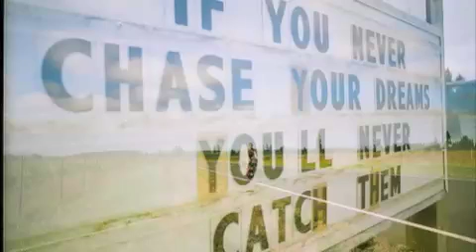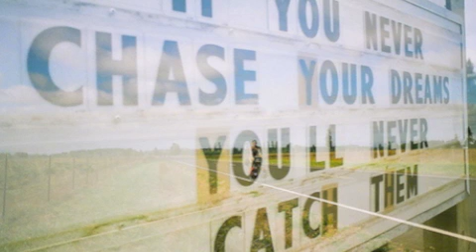Privilège - The Coke Man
Party hardy :)